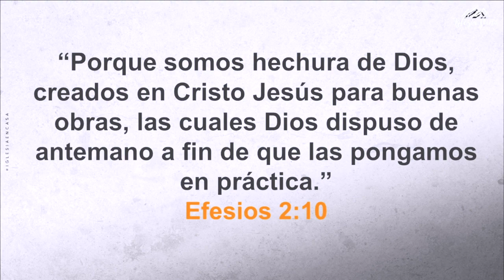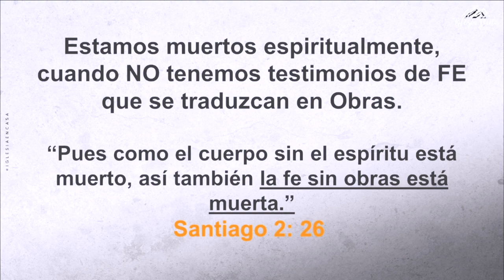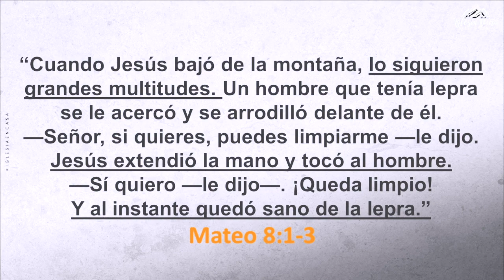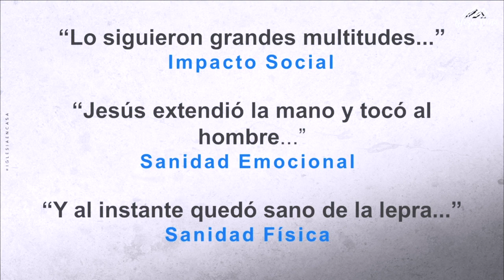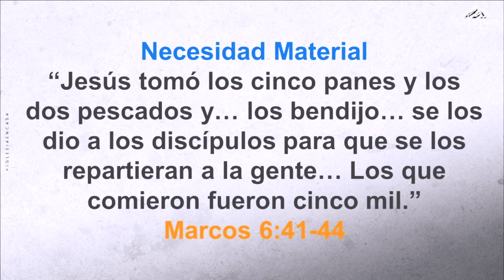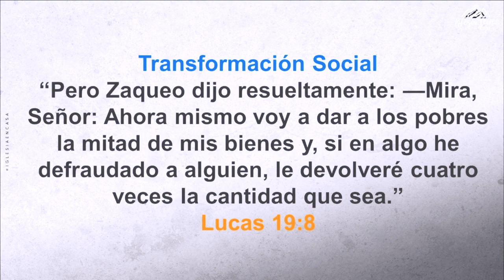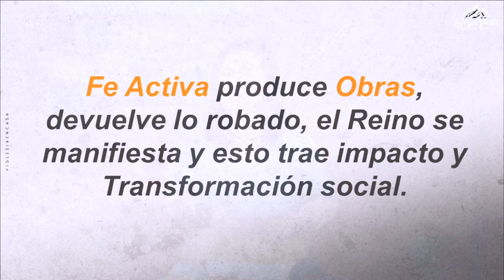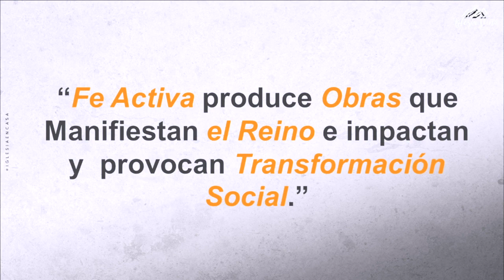EN VIVO | CELEBRACIÓN DE REINO - 26 DE JULIO DE 2020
Familia! Nos reuniremos a celebrar a nuestro Dios! Prepárate para tener este tiempo juntos y comparte el link para bendecir a otros con una Palabra del corazón de Dios! ❤